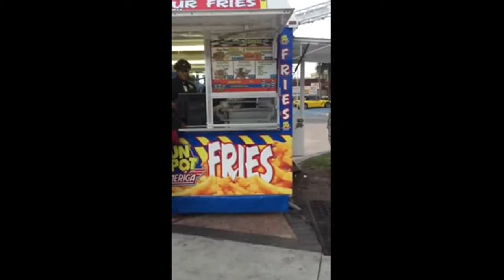US Navy Sailor Surprises His Mother at Work